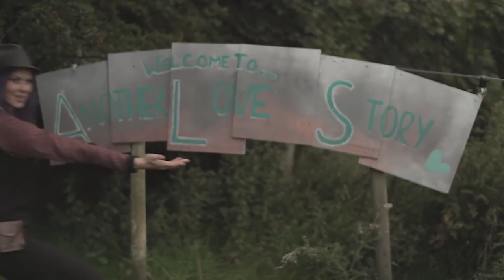Another Love Story festival 2014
Another love story festival (anotherlovestory.ie) at the beautiful Killyon Manor in County Meath, Ireland. Shotclip.com share's with you, this short film of happenings, memories, moments, fun and frolics for every one to see!